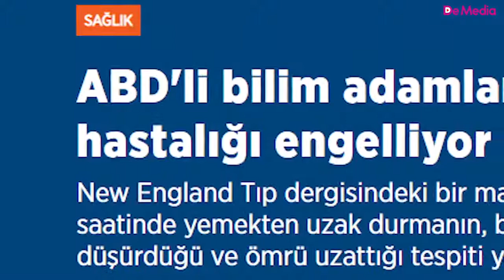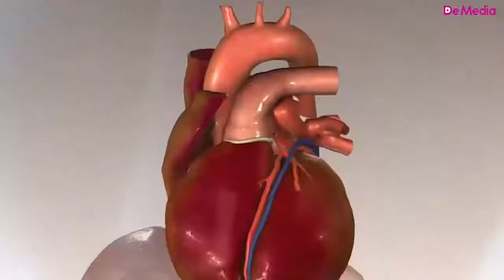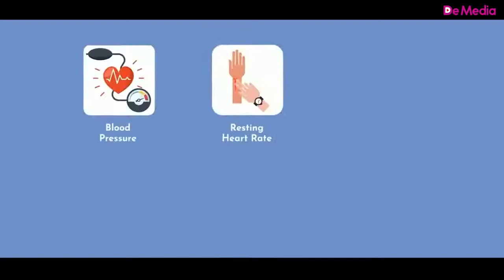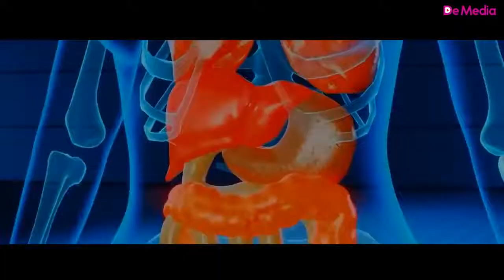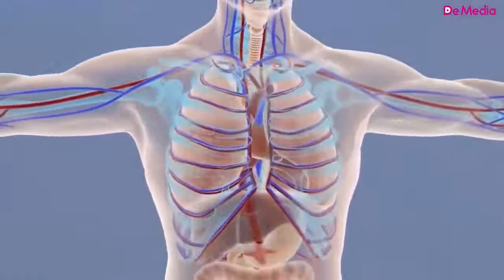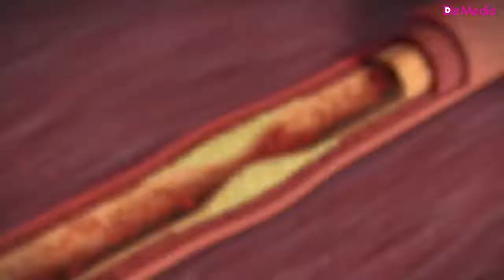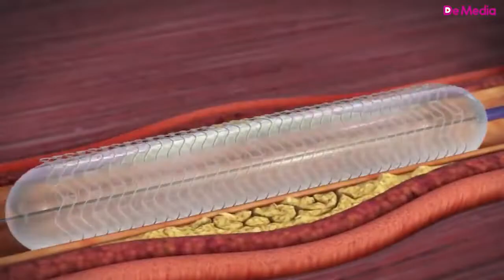Orucun möcüzəvi sirləri...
Ltv7xeber YouTube kanalı gündəlik xəbərlər vasitəsi ilə Azərbaycan dilində siyasət, iqtisadiyyat, cəmiyyət,idman, mədəniyyət,show biznes sahələri üzrə ölkədə və dünyada baş verən ən vacib hadisələri və xəbərləri öz oxucularına operativ şəkildə çatdırır.Ltv7xeber YouTube kanalı xəbərlərini Azərbaycan dilində yayımlayır.Ferqli xəbərlərin bir yerə yığıldığı xəbər platformasıdır.Kanalda yerləşdirilən bütün materiallar rəsmi mənbələrə dayanaraq yayımlanır və yalnız tanıtım xarakteri daşıyır.Kanalimizda yerləşən xəbərlərə və şərhlərə görə yalnız müəlliflər məsuliyyət daşıyır.